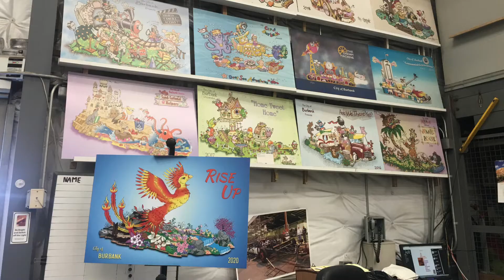2020 Burbank Tournament of Roses Association Rose Parade float: Rise Up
Construction and Pre Deco photos
May-November, 2019